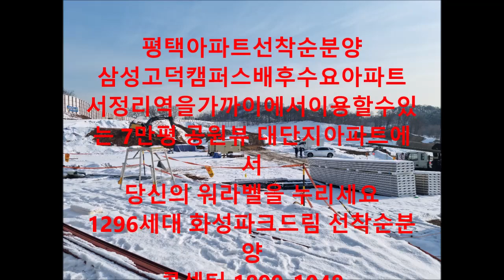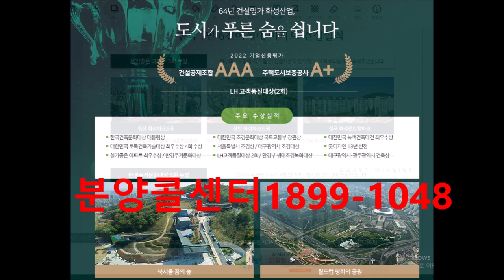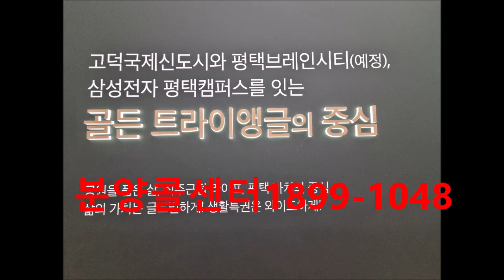평택서정리역아파트선착순